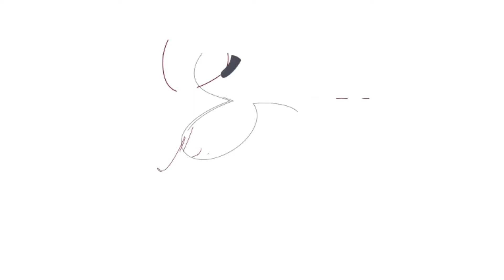Welcome to Franklinton, NC!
Learn more about this great town and your real estate options in the Raleigh area.